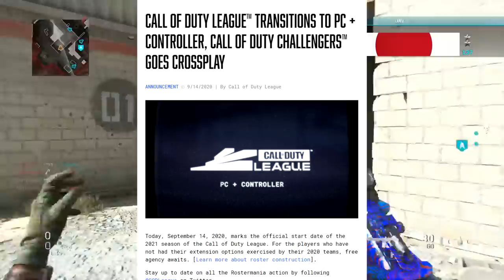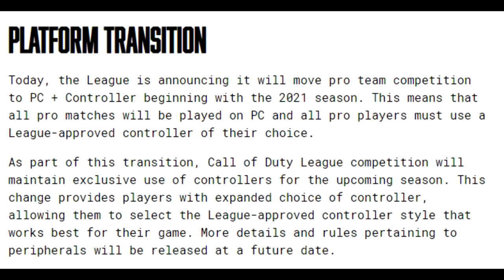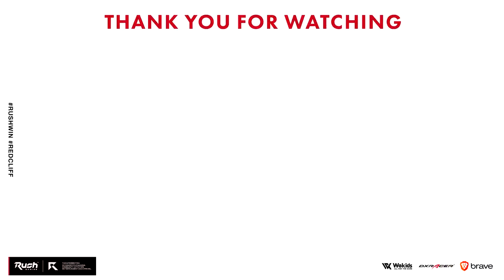遂にCoDがPCに移行!?【Call of Duty: Black Ops Cold War】